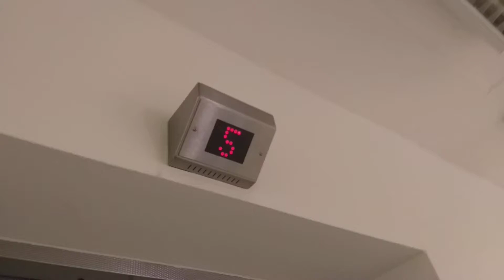The Chime Of A Lift Specialists Ltd Lift.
Filmed At The Treaty Centre Car Park Hounslow.

This Is A Brilliant Chime. 😀